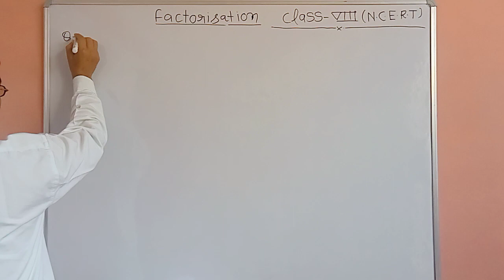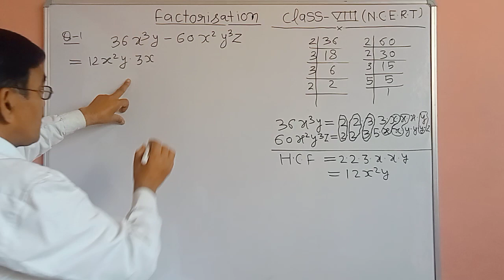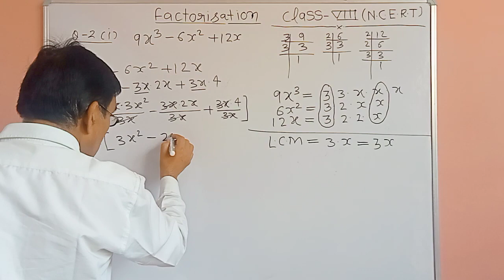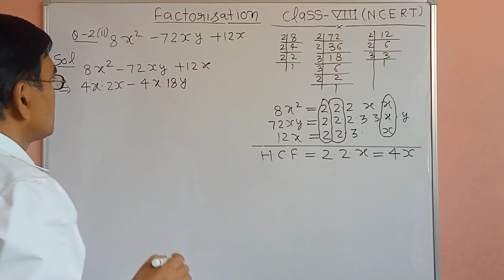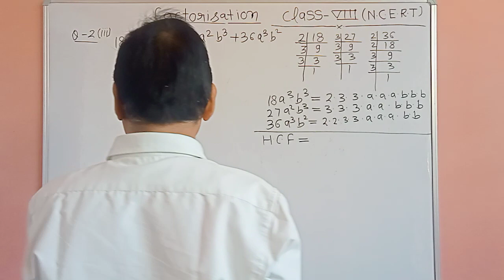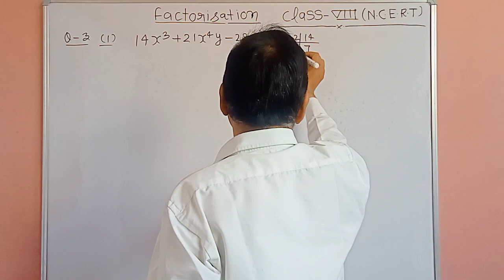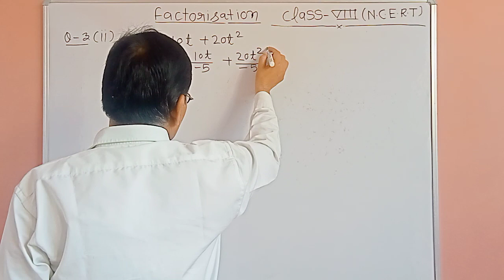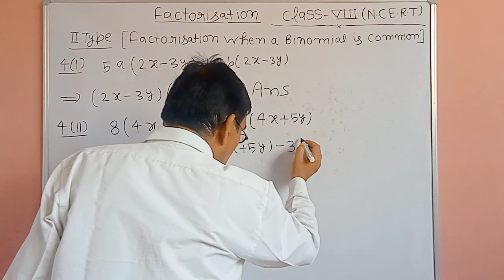factorisation class8th (N.C.E.R.T) part 2